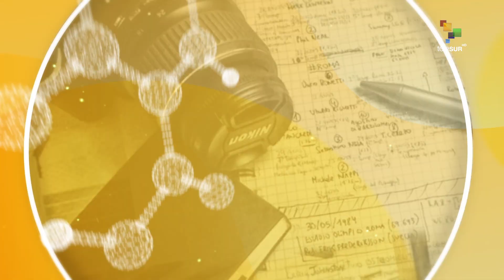Entrevista con Aissa García: Dr. Mario Citalán, Ansiedad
Conversamos con el Dr. Mario Citalán, Médico - Psicoterapeuta - Experto en Adicciones, sobre la ansiedad.

🎙️ X: @AissateleSUR
🎙️ Threads: @aissamgarcia
🎙️ VIDAS: @VidasTelesur
🎙️ Entrevista Especial: @AissaEntrevista